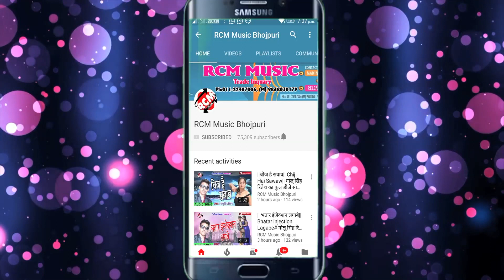|| निंदिया के मातल पिया हो || विकाश बेदर्दी यादव का इस साल का एक और जबरदस्त सांग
Title: NINDIYO KE MATAL PIYA HO
Singer: VIKASH BEDARDI YADAV
Lable: RCM MUSIC
Lyrics: SWAMI NARESH